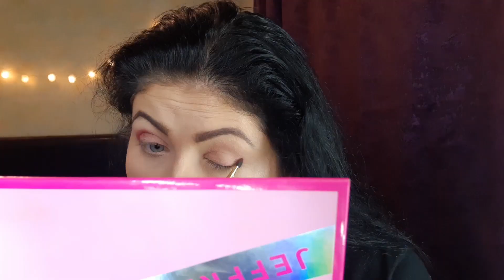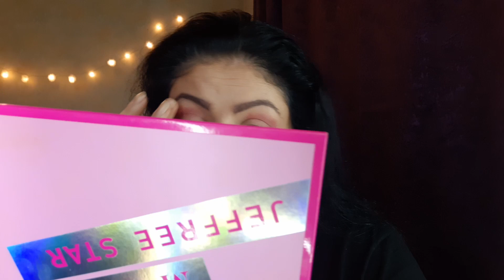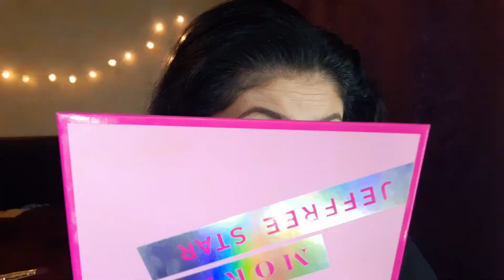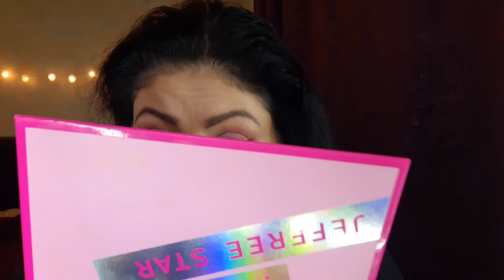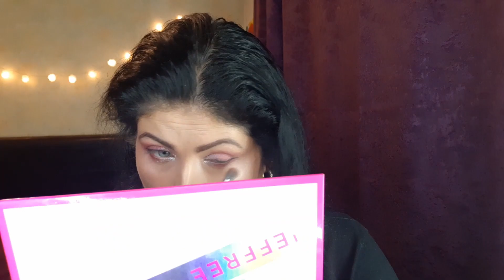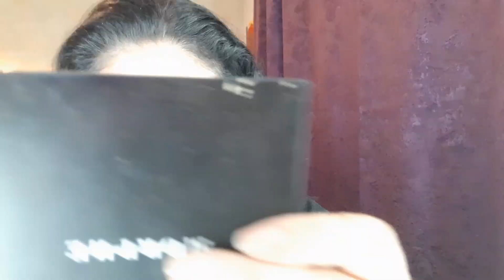#15 Võtame vlogmase kokku + minu uusaasta lubadused + meiginipp!